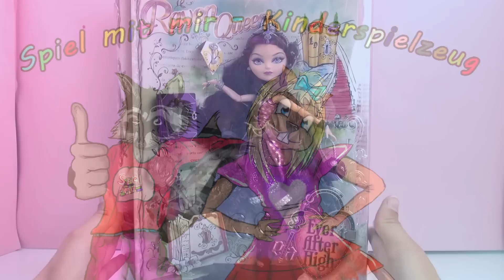Ever After High Raven Queen deutsch unboxing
Raven Queen ist bei uns!